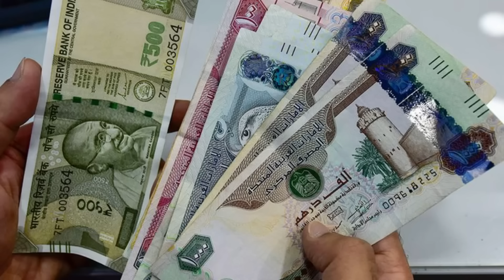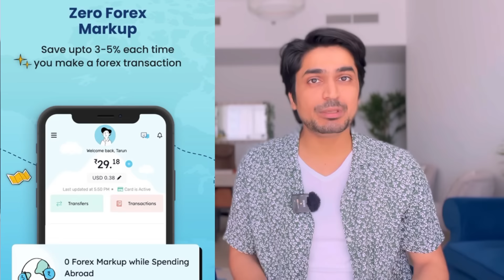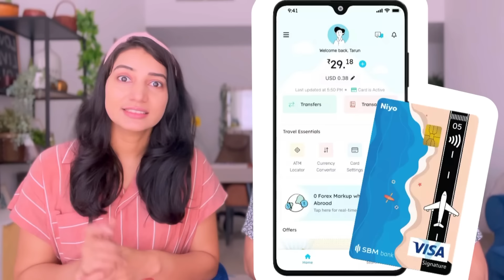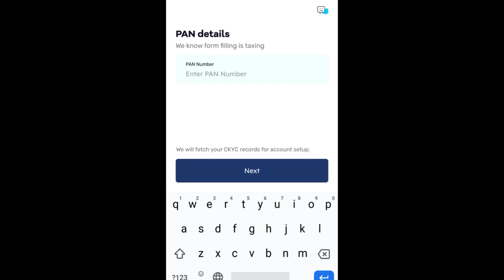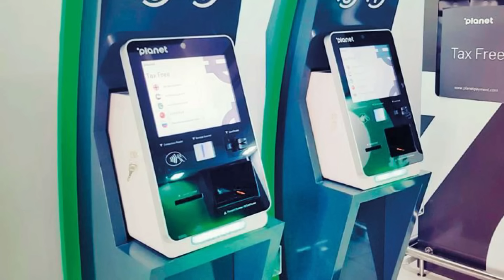Dubai Main PAYMENT Kaise Karein?| Best Payment option for Tourists going to Dubai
Are you considering a trip to Dubai, but have no idea how much it costs? Should I carry cash or a card? Where to exchange the currency from?

Well if you need answers to these questions, check out the video.

And to make sure you have hassle-free travel, then get yourself a Niyo Global Card.

Niyo Global Card comes with a lot of benefits:

✈️ 100% digital opening of account
✈️ Load in INR and use ANYWHERE in the world
✈️ Accepted by merchants in 150+ countries
✈️ Complimentary airport lounge access in India
✈️ In-app ATM locator
✈️ In-app Currency Converter
✈️ Enhanced security - Wave
✈️ Make payments with your apple watch

Travel Assistance

The list of videos above will be best suitable for the budget travelers as well as luxury lovers. Dubai bucket list 2022 must include all the mentioned places in Dubai that are free of cost and most iconic in every way. If any traveller has limited time in Dubai and want to explore all iconic places of the city then these videos are perfect for them.